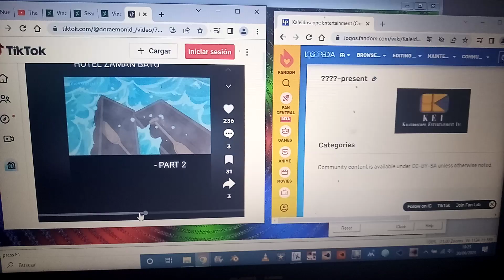30 de junio de 2023(2)